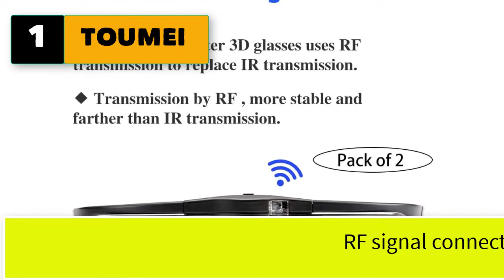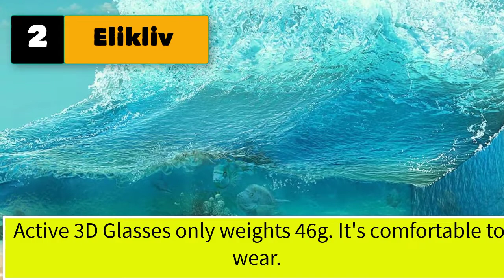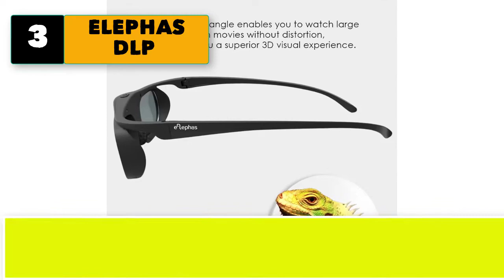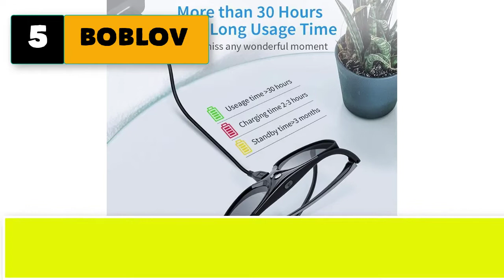Best Active 3D Glasses for Projector TV Samsung Sony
Top 5 Best Active 3D Glasses for Projector TV Samsung Sony.
1. TOUMEI RF 3D Glasses.

2. Elikliv Active Shutter 3D Glasses 4 Pack, Rechargeable Bluetooth 3D Glasses Compatible with Epson 3D Projector, TDG-BT500A TDG-BT400A TY-ER3D5MA (Pack 4)

3. ELEPHAS DLP Link 3D Glasses, ELEPHAS 144Hz Rechargeable Active Shutter Eyewear for Most DLP-Link 3D Projectors- Acer, ViewSonic, BenQ Vivitek, Optoma, Panasonic, Dell, Viewsonic (4 Pack)

4. Elikliv DLP 3D Glasses 4Pack, 144Hz Rechargeable DLP-Link 3D Active Shutter Glasses for All 3D DLP Projectors, Compatible with Optoma, Samsung, BenQ, Dell, Mitsubishi, Acer, Vivitek, NEC, Sharp (Blue)

5. BOBLOV DLP 3D Glasses 144Hz Rechargeable 3D Active Shutter Glasses for All DLP-Link 3D Projectors, Can't Used for TVs, Compatible with BenQ, Optoma, Dell, Acer, Viewsonic DLP Projector (Black- 2 Pack) 1

6. 3DTV Lightest 3DTV Corp RF/Bluetooth Rechargeable 3D Active Glasses for Sony,Panasonic,Samsung,Toshiba,TCL 3D TVs, Replace of Sony TDG-BT500A TDG-BT400A,Samsung SSG-5150GB,Panasonic TY-ER3D4MU 3D Glasses
7. 2X Hi-SHOCK Black Diamond | 3D Active Glasses for 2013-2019 Sony, Samsung, Sharp, LG Plasma, PANASONIC FullHD/HDR / 4k TV | comp. with TDG-BT500A, SSG-5150GB, TY-ER3D4MU, AN3DG40
8. eDimensional 4 Pack eDimensional Rechargeable 3D Glasses Compatible with Samsung 2011-16 Bluetooth 3D TV’s
9. Samsung 2 Pack Compatible eDimensional Rechargeable 3D Glasses for 2011-15 Bluetooth 3D TV's
10. Samsung SSG-4100GB 3D Active Glasses 2012 Models - Black